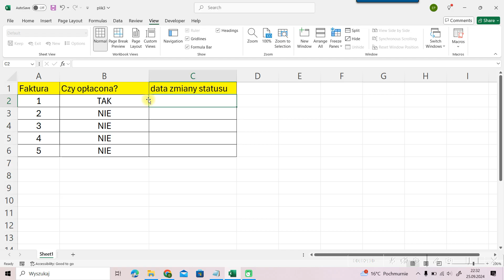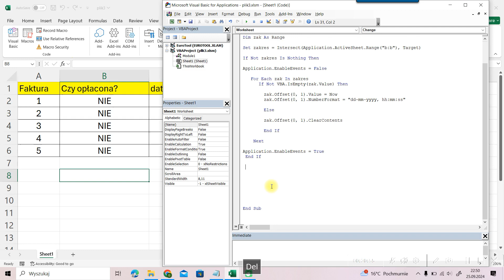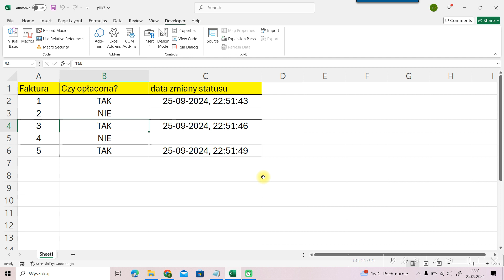Excel Hack Automatyczna Data Modyfikacji Komórki VBA MAKRO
Film “Excel Hack Automatyczna Data Modyfikacji Komórki VBA MAKRO” pokazuje, jak za pomocą kodu VBA automatycznie rejestrować datę i godzinę modyfikacji komórek w Excelu. Dzięki temu można śledzić zmiany w danych bez ręcznego wpisywania daty. Idealne dla osób, które chcą usprawnić swoje arkusze kalkulacyjne i zwiększyć ich funkcjonalność